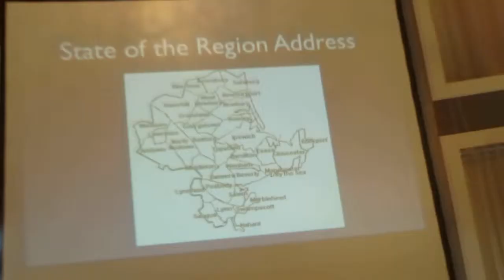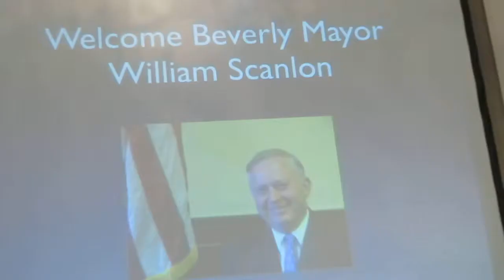Beverly Mayor William Scanlon at North Shore Chamber "State of the Region Address" 2013